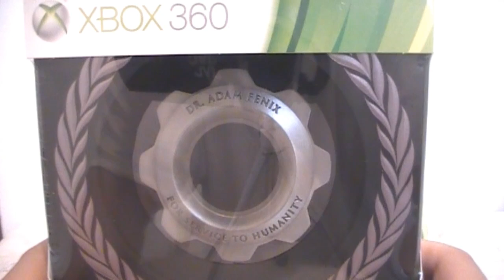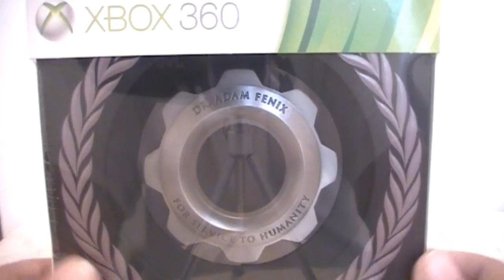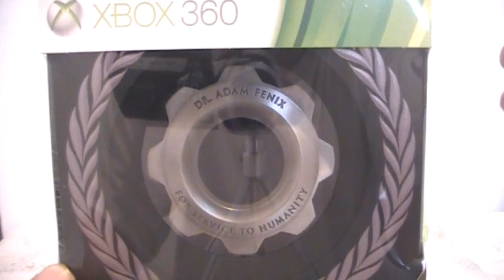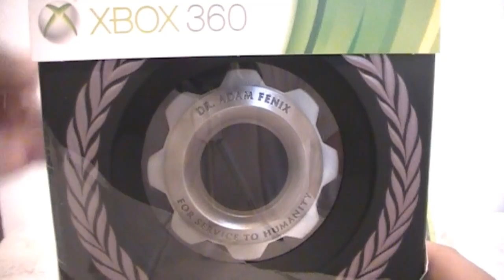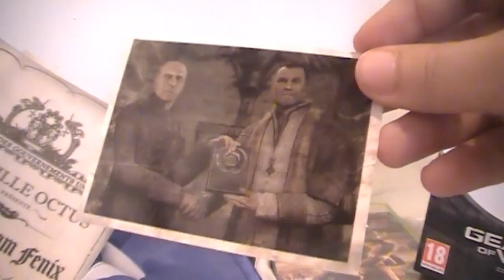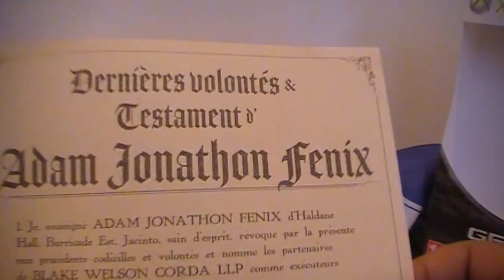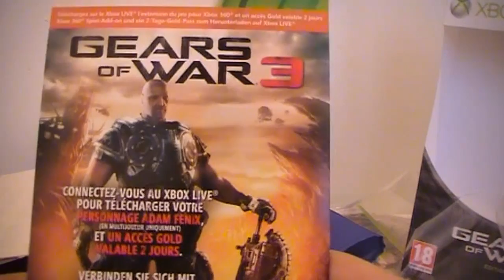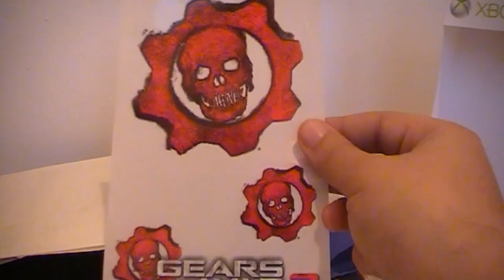(Unboxing & Gameplay) Gears of War 3 Collector sur Xbox 360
Voici une nouvelle vidéo découverte ou je découvre en même temps que vous le jeu Gears of War 3 en édition Collector.Et dans cette vidéo, vous verrez mes premières impréssions!

PS: Ne faites pas attention à ce que je dis dans la partie déballage!
PS2: Ceçi n'est pas une vidéotest, ni une présentation donc merci de ne pas confondre!

For English,

 There will be no English subtitles for this video because it is not the most interesting videos! So thank you not to insist on it thank you.